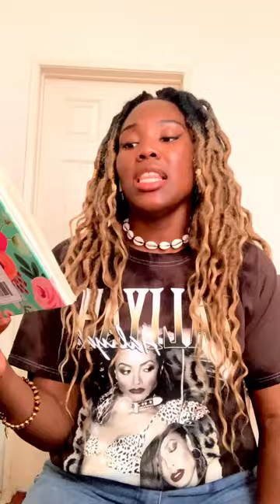The Igbo Goddess vibin/freestylin 🎤✨ Pt.2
Magical and heaven sent
You can’t control me I was meant to be different!
Love me or hate me I’ll still get my respect. ✊🏾
Blessings are here for me it’s time collect! ✨
Energy is so pure you cannot infect. My soul is so STRONG I shall not forget‼️🌍💪🏾👸🏽🕊🌬❤️✨